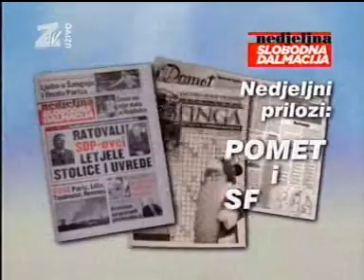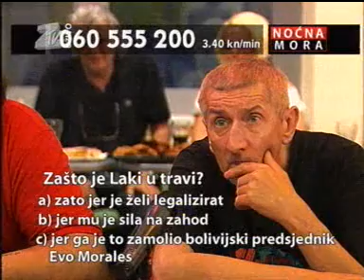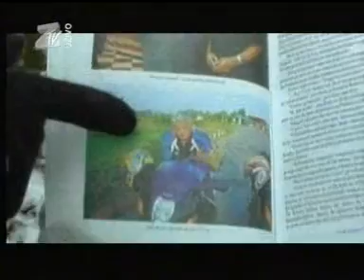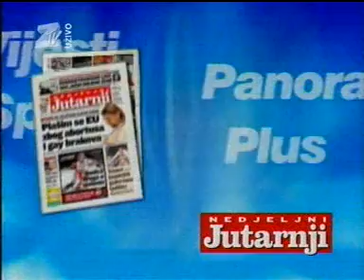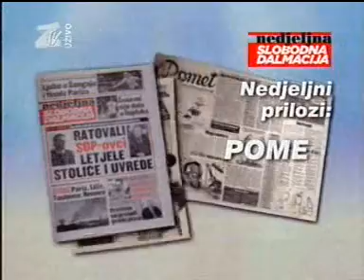Noćna Mora - 4/5 -Dali Treba Ukinuti Noćnu Moru- 24/25.6.2006